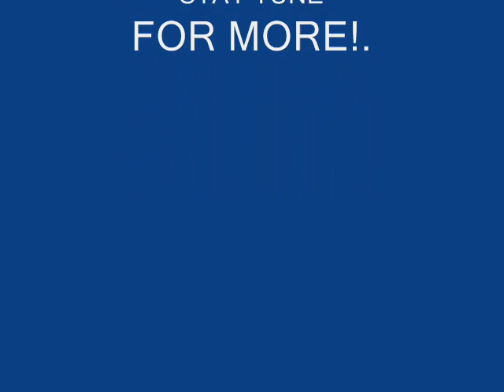Alexia and Leiticia_0001.wmv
Mostly Alexia!.. Newest photos of my two loves!.. Alexia and her divine mother Leiticia - my femme fatale!.. I hope they don't mind me making those two videos for them!.. I enjoy making both of them!..which is easy considering the two beauties that are in the video!..Love it!..